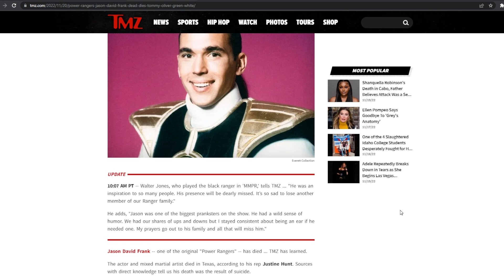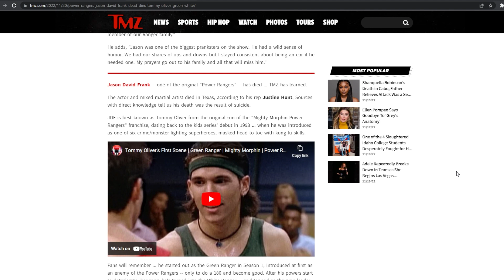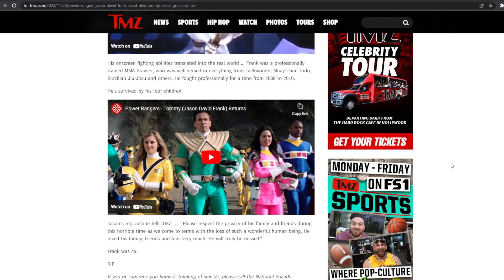Jason David Frank Passes away at 49. RIP JDF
If you need to talk to someone then please call the right number in your country, Don't suffer alone please talk to someone.

Suicide Hotlines:
USA: 988
Australia: 131114
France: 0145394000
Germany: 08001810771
New Zealand: 1737
United Kingdom: 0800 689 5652
Canada: 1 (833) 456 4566
Brazil Emergency: 188
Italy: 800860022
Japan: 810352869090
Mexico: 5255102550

Ads are turned off for this video.